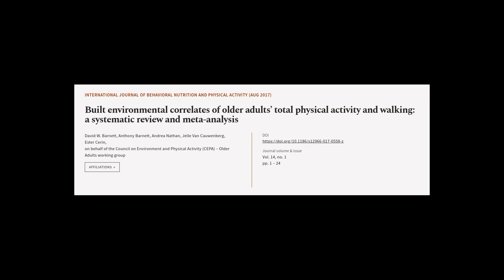Built environmental correlates of older adults’ total physical activity and walking: ... | RTCL.TV